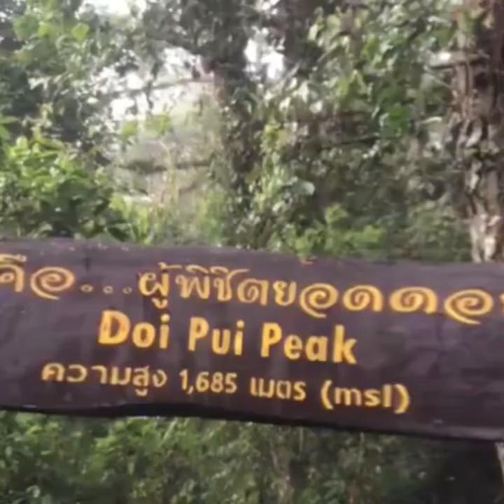Chiang Mai joy - up the doi!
Running in the adventure epicentre of South East Asia. Chiang Mai Thailand trailrunning mensphysicalhealth trailrun nature trailtherapy !